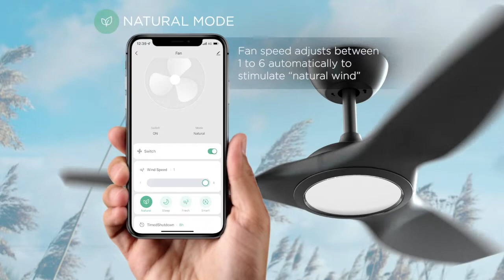Smart Home | Home Improvement | Home Building | Home Innovation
Smart-Home - the one stop shop for all smart home gadgets, home improvement products, home building products, home innovation products.